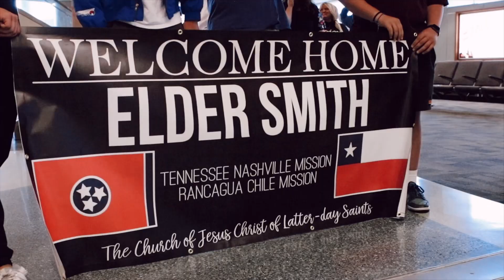Welcome Home Elder Smith! | MISSIONARY HOMECOMING